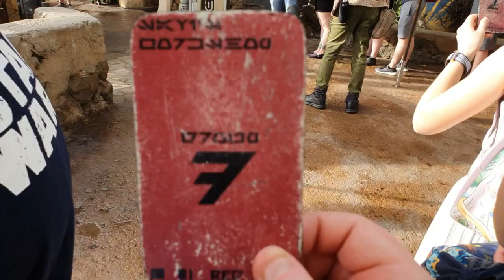Time To Build My Lightsaber Star Wars Galaxys Edge Savi Workshop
Choose Your Path - Travel to Black Spire Outpost, where a group known as the “Gatherers” ushers you into a covert workshop packed with unusual parts, whimsical pieces and miscellaneous memorabilia collected from the far reaches of the galaxy.

Under their guidance, you can construct your very own lightsaber and bring it to life through the power of kyber crystals. Builders beware—you must protect the shop’s secrecy to avoid being discovered by the First Order!

Once your lightsaber is complete (purchase required!), you’ll be ready to embark on incredible new adventures—from the far reaches of Wild Space to Star Wars: Galaxy’s Edge!

Assemble Your Lightsaber
Meet one of Savi’s Gatherers outside his workshop, where you’ll choose one of 4 available hilt themes and receive a cloisonné pin to identify your selection. Themes include:
Peace and Justice
Salvaged scraps from fallen Jedi temples and crashed starships in these Republic-era designs honor the galaxy’s former guardians.

Power and Control
Originally forged by dark side warriors, this style features rumored remnants from the Sith homeworld and abandoned temples.

Elemental Nature
This theme embodies the Force—an energy created by all living things, like Brylark trees, Cartusion whale bones and Rancor teeth.

Protection and Defense
Hilt materials bear mysterious motifs and inscriptions that reconnect users with the ancient wellspring of the Force.
The Gatherers will now help you select the heart of your lightsaber—the kyber crystal, which is available in red, blue, green or violet.

Next, begin assembling your hilt—parts will be provided based on your theme and cloisonné pin. Each box of parts includes:

1 hilt
4 sleeves (pick 2)
2 emitters (pick 1)
2 pommel caps (pick 1)
2 sets of activation plates and switches (pick 1 set)
Upon hilt completion, the unused parts will be collected by the Gatherers and returned to Savi’s inventory. These are not included with your lightsaber package.

Finally, the Gatherers will masterfully connect your hilt to a 31” lightsaber blade so you’re ready for anything the galaxy puts in your path!